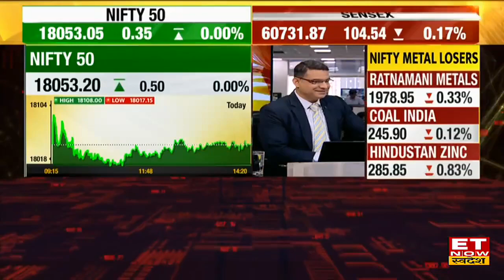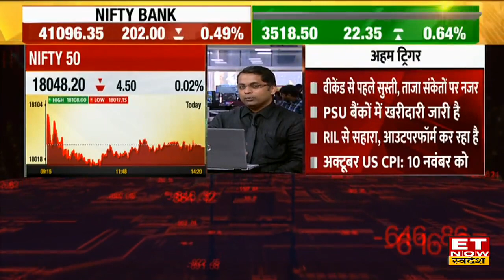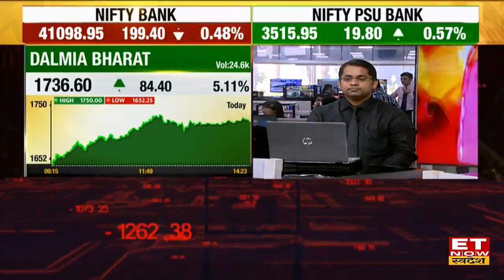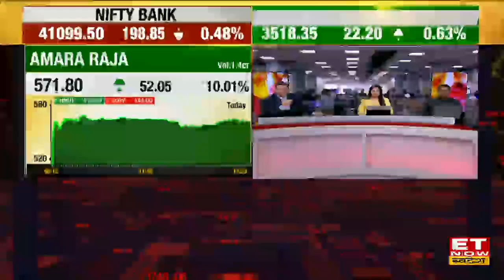Amara Raja & Dalmia Bharat Stocks में कैसे करें Trading? जानिए Stocks पर Kunal Bothra की राय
Kunal Bothra Stocks Picks | Nifty PSU Bank Share | AB Capital Share Today | Dalmia Bharat Share | Share Market Live Update | Amara Raja Stocks Outlook | Stocks Market Today |
ET Now Swadesh पर Market Expert Kunal Bothra के साथ बनाएं बाजार पर कमाई की रणनीति।